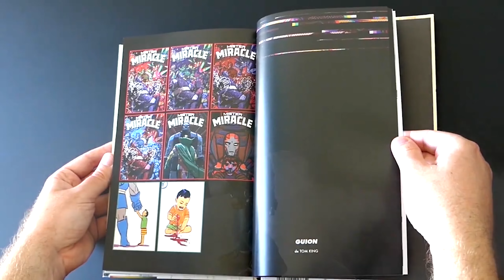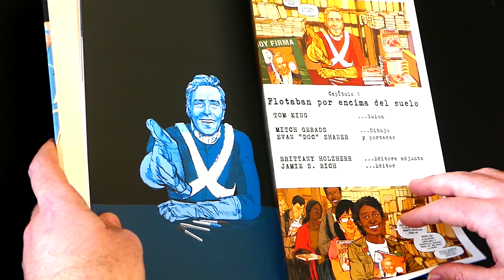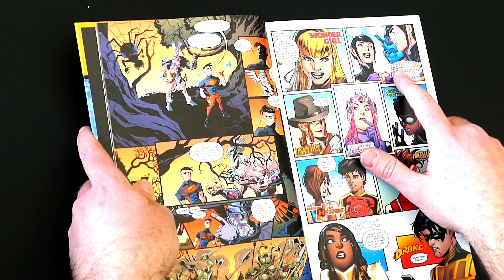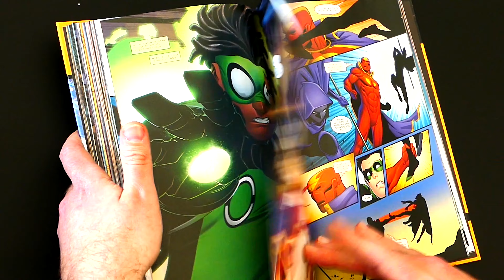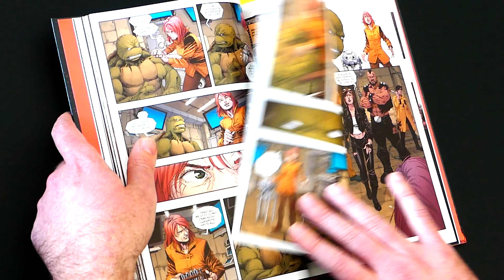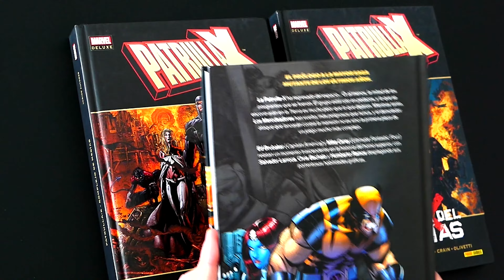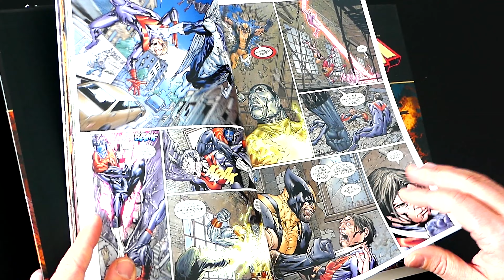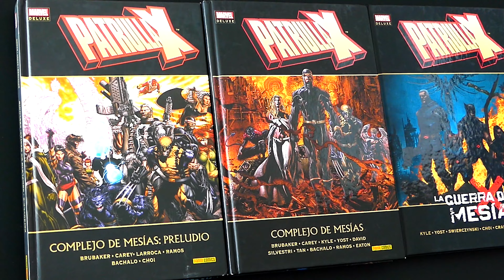📚CAZA COMICS ABRIL 2023📚 - ‼️FUTUROS DISTOPICOS MUTANTES Y TORTUGUILES, AVENTURAS EXTRAÑAS Y MAGOS‼️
La Cosa del Pantano se enorgullece en enseñaros de forma absurda, rápida y dándoles buenos trompazos a los cómics todo lo que me vaya comprando cada mes para que os hagáis una idea de las posibles reseñas que pueden llegar al canal.

Animaros a dejar en comentarios que reseñas os interesaría ver antes y dejadme vuestras opiniones o dudas en la caja de comentarios y también podéis seguirme en mi canal de twitter donde adelantare las novedades del canal.